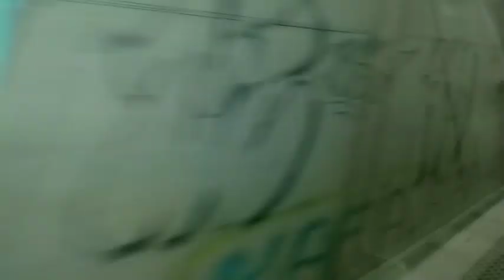Vecchio tracciato RFI Bari - Modugno